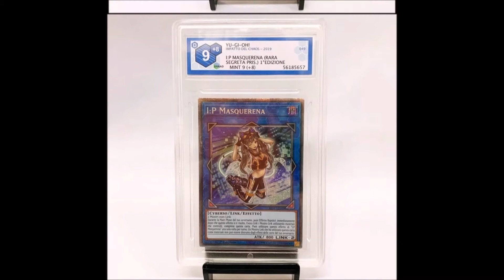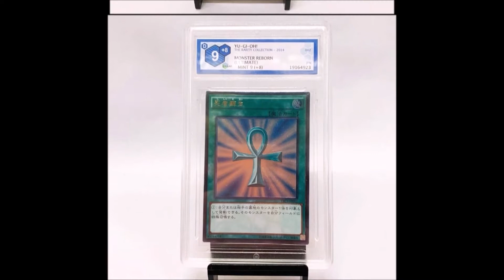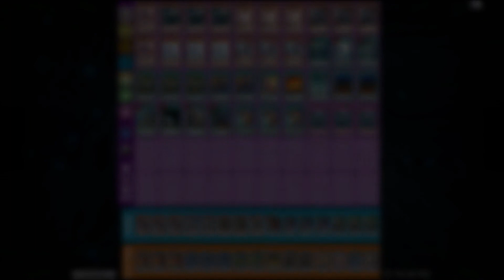Yu-Gi-Oh! | 3rd PLACE | *GRAND PRIX* Purple Haze CUP 2021 (GRAAD Ed.) | Sky Striker by A. Filoia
Deck Profile | Sky Striker | on DuelingBook (October 2021)
[3rd PLACE | ***GRAND PRIX*** Purple Haze CUP 2021 - 2° Lap GP: GRAAD ed. - Alessandro Filoia (🇮🇹)]

⬇️Commentary by⬇️
(Federico Trivellone  - "Purple Haze Team" w/ Alessandro Filoia)

(GRADING CARDS)
⚠️"GRAAD"⚠️

(CUSTOM PLAYMATS)
⚠️"PLAYMAT PER TUTTI"⚠️

(TOURNAMENTS FB GROUP)
⚠️"ScrollandLock Gaming"⚠️

Music video 1:
[FREE] Club Banger Type Beat "SWING" (Prod. Hello Noise)

Music video 2:
Track: [FREE] Hard "Samurai" Type Beat - (prod. RavenBeats)

Music video 4:
(FREE FOR NON PROFIT) (Hard) King Von x Polo G Chicago
Drill Type Beat "Armed" (ProdBy Debox)

Music video 5:
(FREE) Kwengface Type Beat | UK Hard Drill Instrumental 2021 (Prod. Harrys Racho)
Do not register these beats!

Music video 6:
[FREE] Hard Trap Beat 2020 "LET IT GO" (Prod by VEXOR)
◾Produced by VEXOR